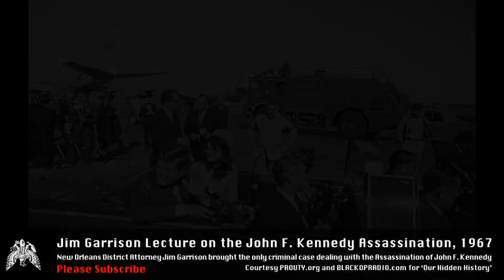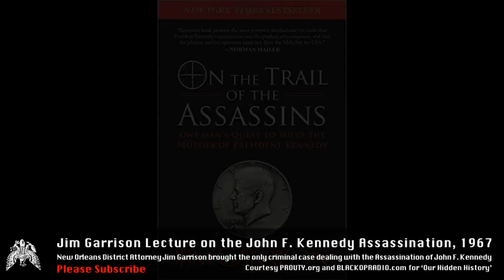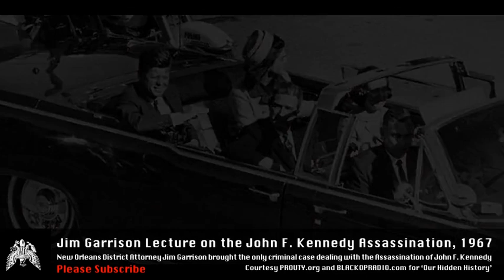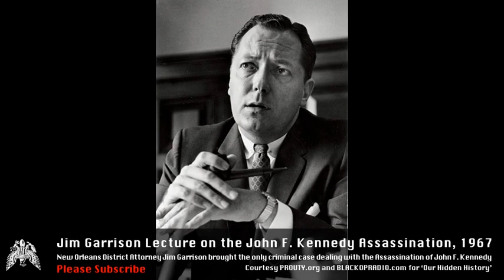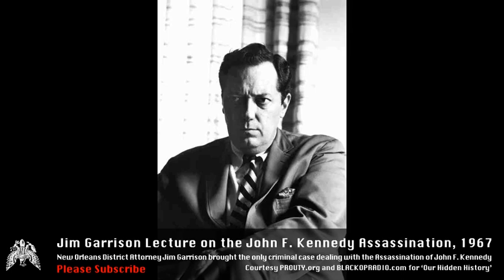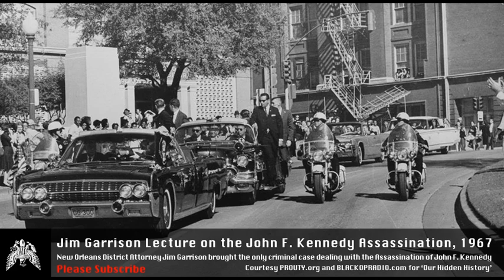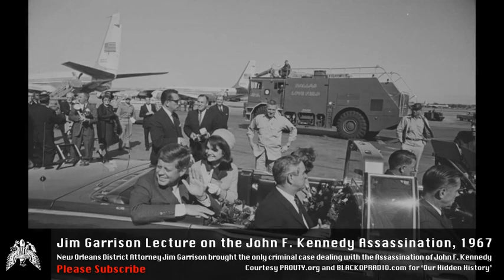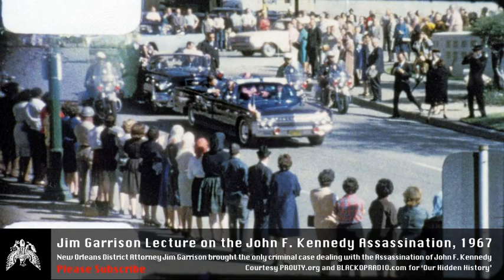Jim Garrison on the JFK Assassination (1967)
This is available on other YouTube channels, but the audio - is considerably better.